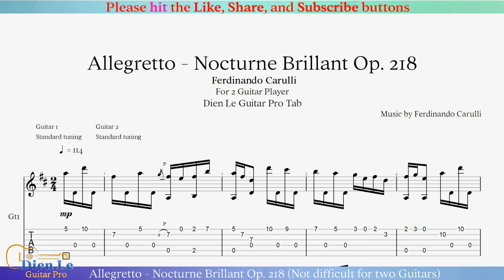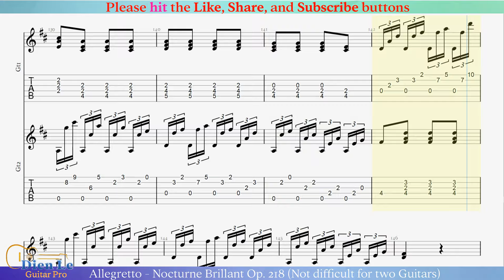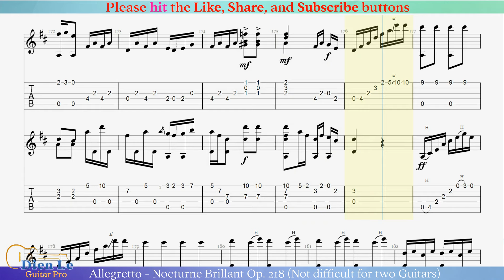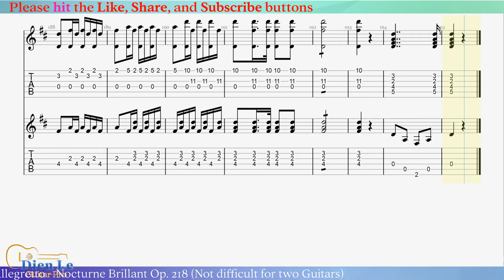Allegretto - Nocturne Brillant Op. 218 (Not difficult for two Guitars)